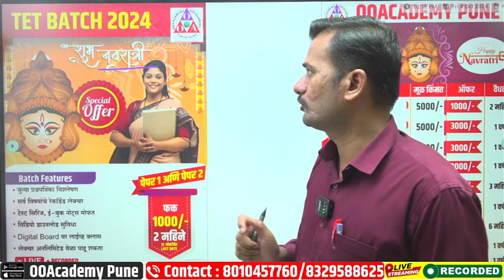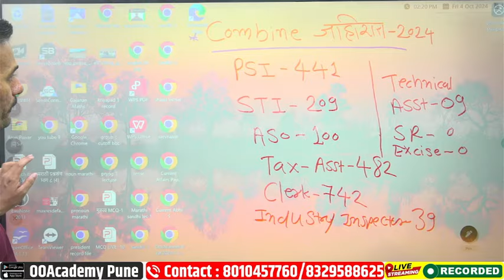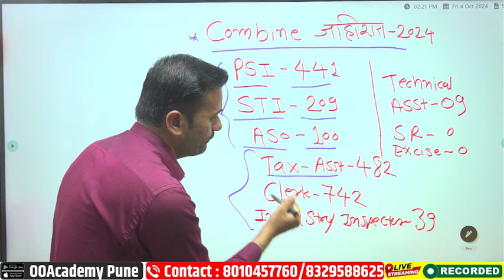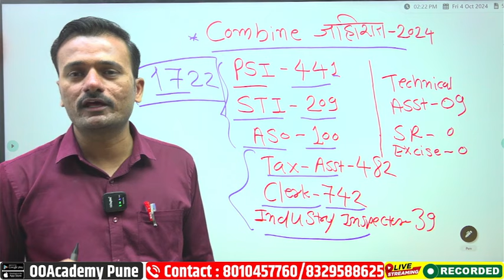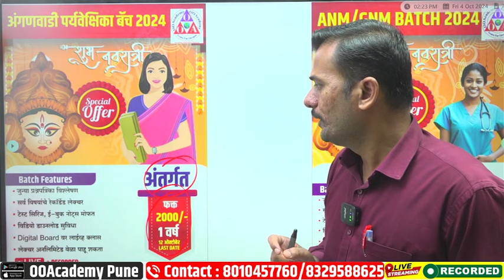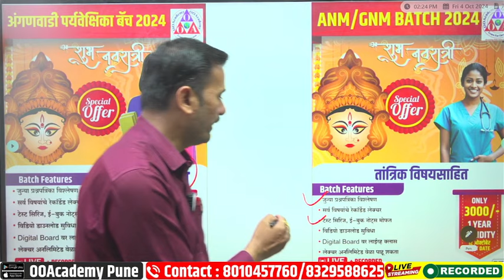COMBINE ADVERTISEMENT NEW UPDATE / MPSC जाहिरात नवीन अपडेट 2024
COMBINE ADVERTISEMENT NEW UPDATE / MPSC जाहिरात नवीन अपडेट 2024 | PSI/STI/ASO/TAX/CLERK | एकूण जागा किती ?

 ऑनलाईन कोर्स व टेस्ट आणि नोट्स Laptop वर पाहण्यासाठी लिंक:

  courses.ooacademy.co.in

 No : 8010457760